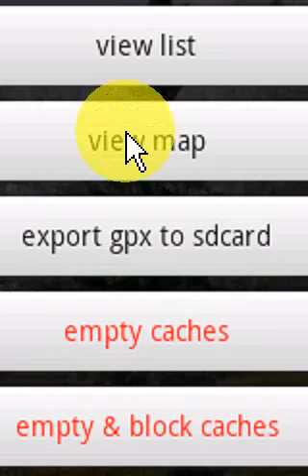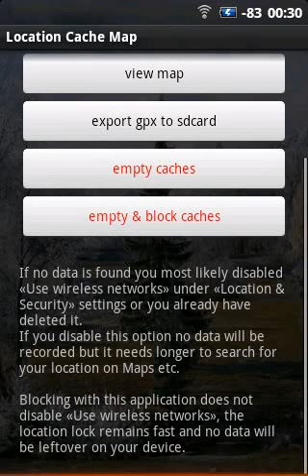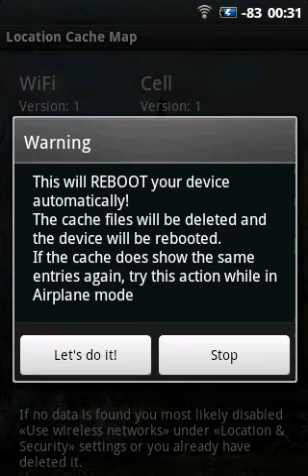Location Cache Map (Android)